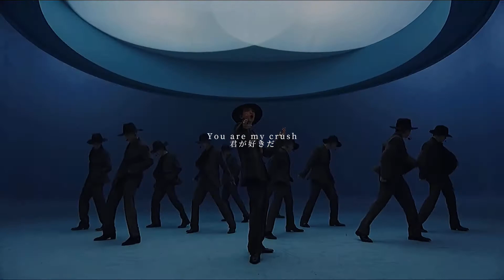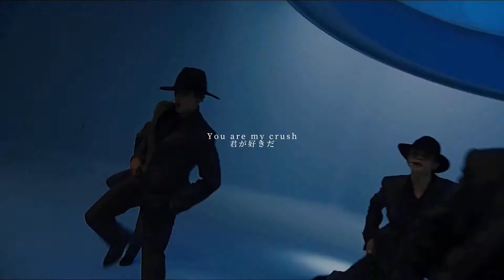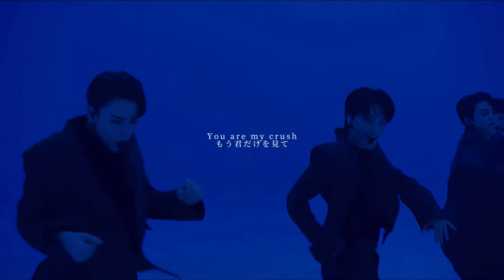【日本語訳】SEVENTEEN/Crush